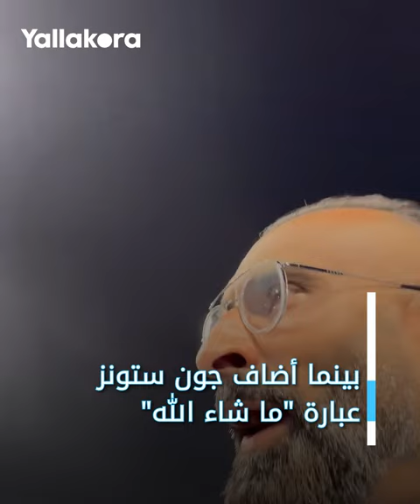طلب من نجوم مانشستر سيتي قول "الحمد لله "🙏🏻❤️.. مَن هو فاز "صديق اللاعبين"؟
فوجئ كثيرون بقول بعض لاعبي مانشستر سيتي الإنجليزي عبارة "الحمد لله"، بعد فوزهم بلقب دوري أبطال أوروبا، فمن هو الذي يطلب منهم ذلك؟

إنتر ميلان